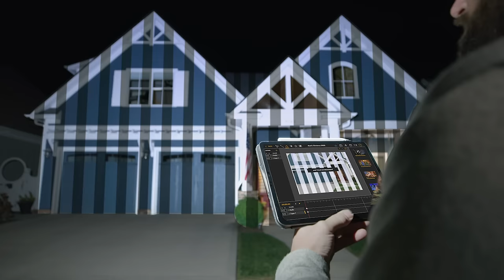Projection Mapping your Holidays with Luxedo!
Santa VS Spaceship: who will claim victory in this epic Christmas battle?
Projection Mapping your Holiday decorations has never been simpler! With Luxedo, you're just a few clicks away from eye catching, fantasy inspiring shows like the one seen here. Go to Luxedo.com and grab yours just in time for the Holidays! And while you're at it, don't forget to check out the incredible creations from AtmosFX at atmosfx.com!